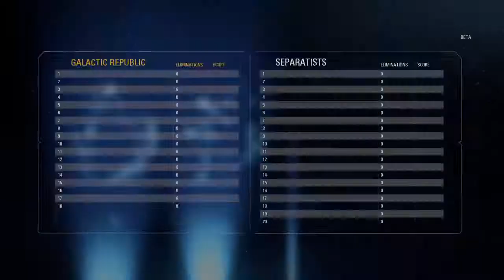STAR WARS™ Battlefront™ II Multiplayer Beta: MVP! "Fire The Ion!"